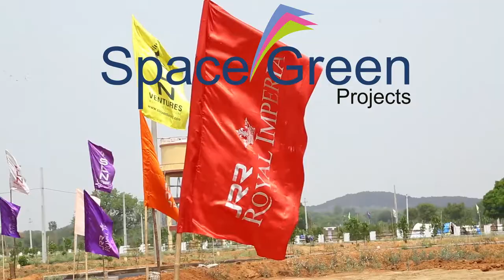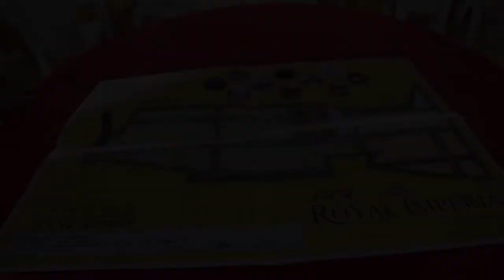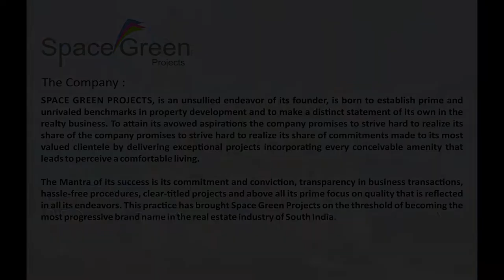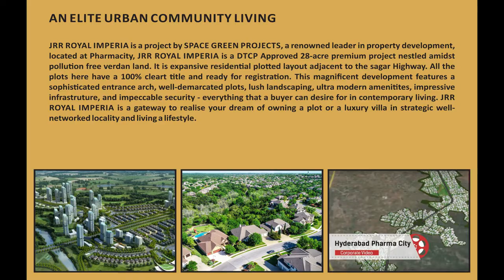RESIDENTIAL PLOTS AT YACHARAM (7842329006)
NEAR PHARMACITY, AMAZON DATA CENTER, TCS, AWS,REGIONAL RING ROAD, OUTER RING ROAD, FABCITY, AIRPORT, WONDERLA, ELECTRONIC CITY